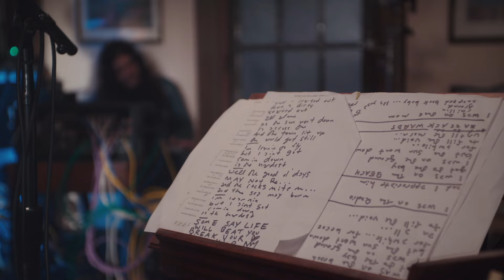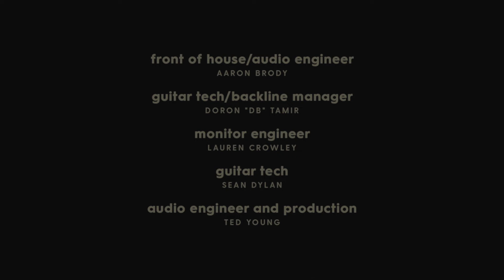Kurt Vile - (bottle back) Documentary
Kurt Vile in '(bottle back)' featuring The Sadies and Matt Sweeney

In early September 2018, on the eve of the announcement of his latest album, 'Bottle It In' (celebrating its one-year anniversary this October), Kurt Vile – along with friends and fellow musicians – decamped to the Catskill Mountains in upper state New York to rehearse, prepare and ponder the year’s road ahead.

Director: Ryan Scott
Cinematographer: Drew Saracco
Production Company: All Ages Productions
Executive Producer: James Doolittle
Camera Assistant: Mike Toland
Gaffer: Kevin Gray
B Camera Operator: Clay Hereth
Sound Mixer: Jesse Kennedy
Still Photographer: Jessica Kourkounis
Production Assistant: Angel Cordero
Editor: Ryan Scott
Assistant Editor: Shane Barbera
Assistant Editor: John Tarquinio
Audio Mix: Timothy Day

The Violators: Kurt Vile, Rob Laakso, Kyle Spence, Jesse Trbovich
The Sadies: Mike Belitsky, Sean Dean, Dallas Good, Travis Good
Interview and Guitars: Matt Sweeney
Manager: Reynold Jaffe
Day to Day Manager: Mike Sneeringer
Front of House/Audio Engineer: Aaron Brody
Guitar Tech/Backline Manager: Doron “DB” Tamir
Monitor Engineer: Lauren Crowley
Guitar Tech: Sean Dylan
Audio Engineer and Production: Ted Young
Matador Records: Patrick Amory, Emma Buchanan, Malcolm Donaldson, Rian Fossett, Shira Knishkowy, Chris Lombardi, Gabe Spierer, Claire Taylor